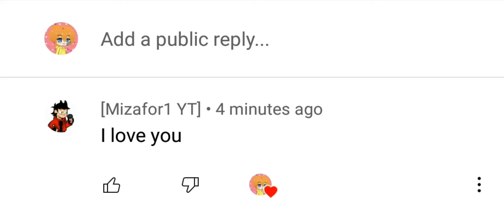OH SHE NANH TAYO SHE NANG TAYO UR MUM O FATO